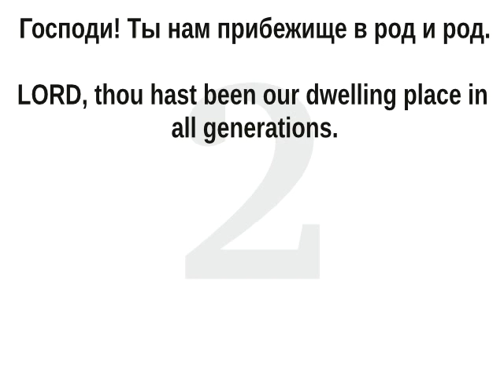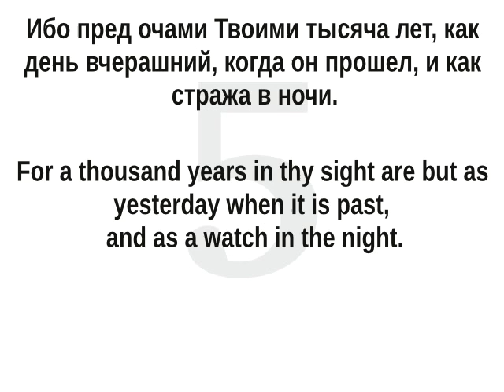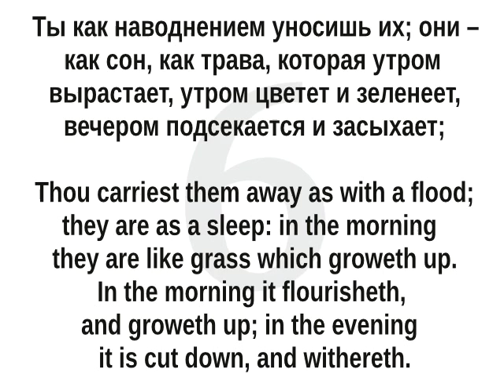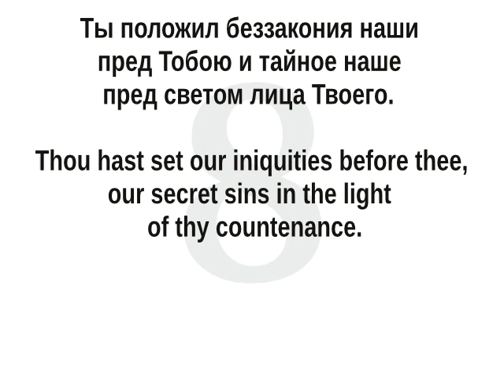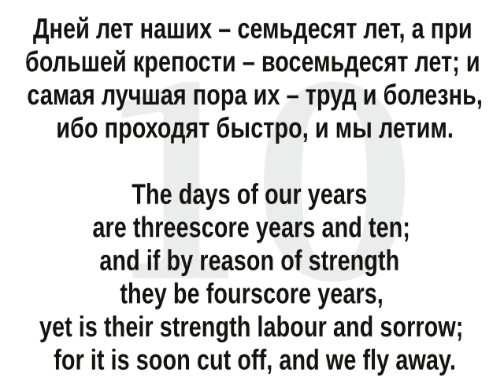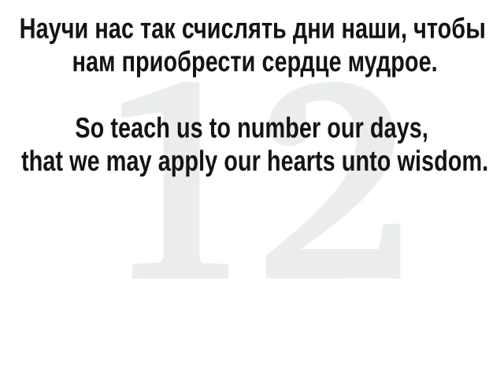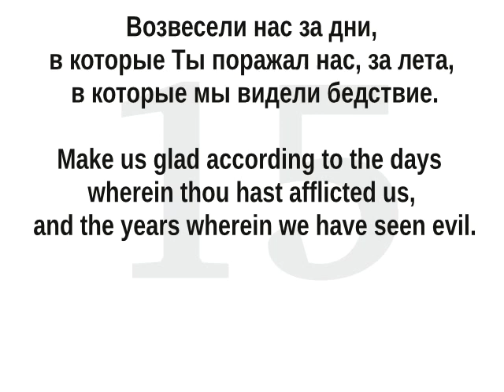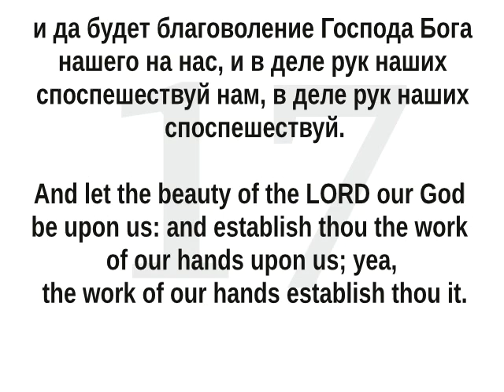Learn Russian language. lessons 3. Psalm 89, parallel translation (English, Russian).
This lesson 3 helps understand the Russian language. Helps listening and hearing spoken Russian language.
Psalm 89 (Note! In KJV psalm 90)
Comment. English phrases you hear one time, and Russian says 3 people who have different speed, tone, pauses. This training gives a very good result.